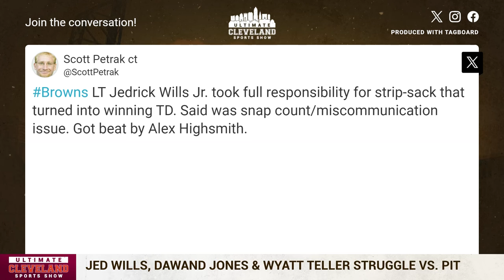Jed Wills Jr. highlights an overall horrible performance by the Cleveland Browns offensive line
Browns left tackle Jedrick Wills Jr. has a ways to go to play at a Joe Thomas level, but he’s made significant strides.

Now, the Browns need to see more from their No. 10 overall pick in 2020 as he heads into his fourth season.

“I think he’s really progressed,” offensive line coach Bill Callahan said on Monday. “We came out of last year’s film evaluation, the scheme eval from the offseason and we saw a lot of positive things in his play. We saw steps.”

But Callahan, who coaches his players hard and coaxes the best out of him, knows exactly what he needs to see next.

“Now, we want it to be more physical,” Callahan said. “We want it to be, I’d say, more consistent in terms of the finish. We’d like to see that finish become more violent, more physical. I think we’re pushing that. We’ve had long conversations about that.”